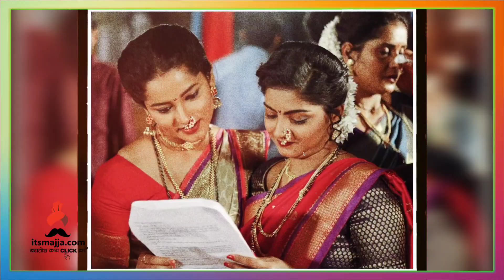अंजी-अवनीचा भन्नाट डान्स | Anji avani Offscreen masti |Sahkutumb sahparivar serial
अंजी-अवनीचा भन्नाट डान्स,नक्की बघा